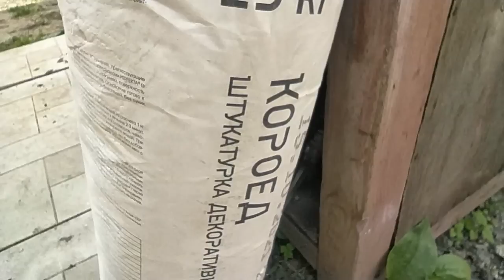Замазюкала щели. Аленка совсем не Аленка 😂Своими руками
Вязание с Еленой Ситниковой
Если вы хотите и у вас есть возможность поддержать меня материально , карта Сбербанка 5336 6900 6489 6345 яндекс деньги moon1105 кошелек № 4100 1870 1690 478